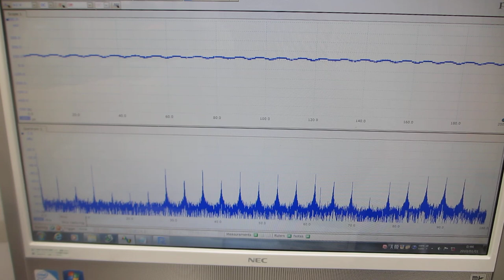超音波プローブの表面弾性波を利用した、超音波制御技術（超音波システム研究所）